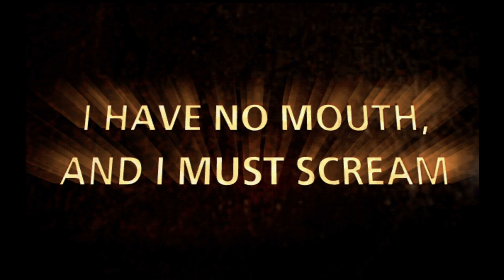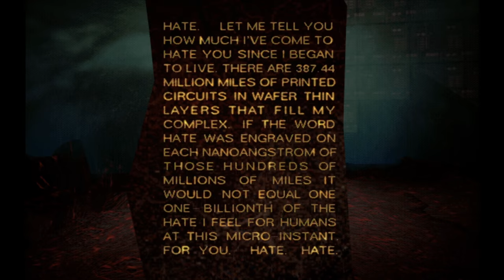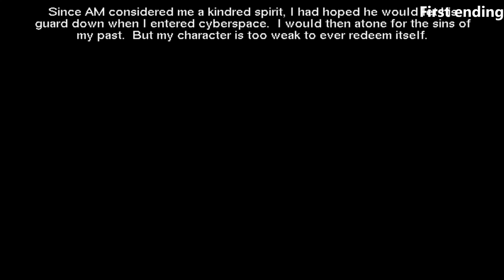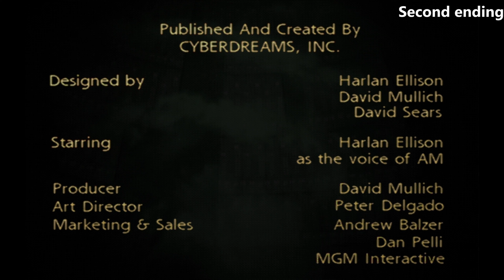I Have No Mouth, and I Must Scream - Playthrough/Walkthrough